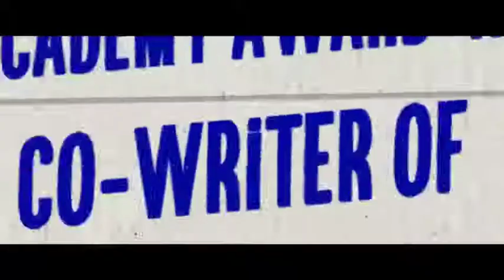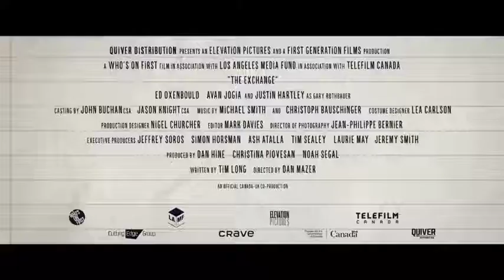THE EXCHANGE (2021) # Trailer - Comedy Movie (Avan Jogia, Justin Hartley, Jennifer Irwin)